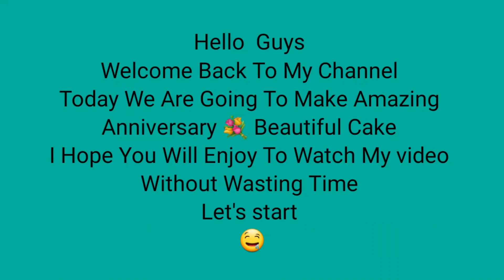Anniversary Cake design Making Step By Step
Anniversary Cake Amazing design Making Step By Step

वीडियो अच्छी लगे तो प्लीज मेरी वीडियो को दोस्तों में शेयर करना लाइक करना और चैनल को सब्सक्राइब करना और बड़ी बात मेरी वीडियो को देखने के लिए आप सभी को दिल से धन्यवाद!